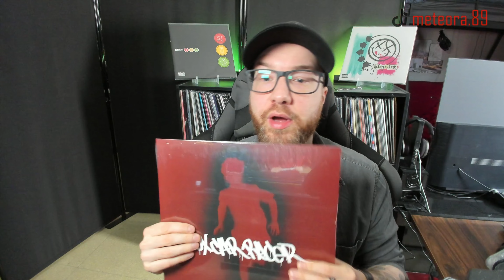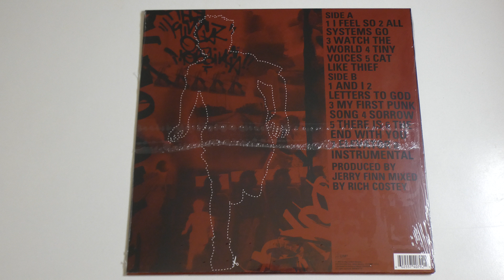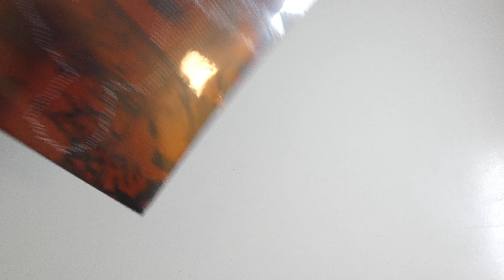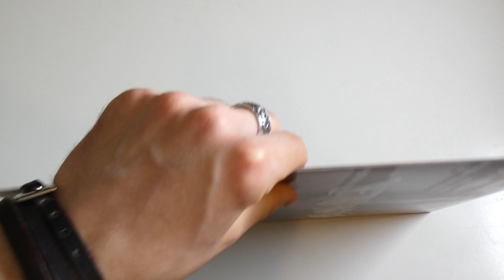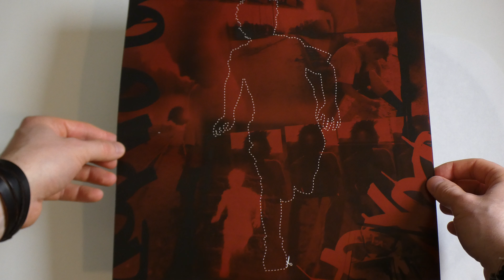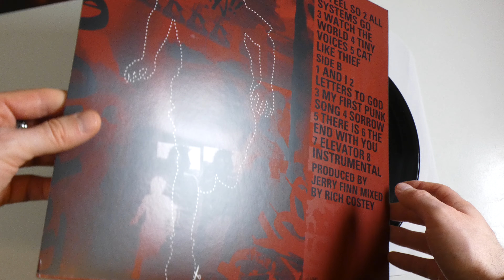Box Car Racer - 2002 Album (Vinyle Edition Limitée - 15ème Anniversaire) | UNBOXING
Edition limitée pour les 15ans de l'album (nombre d'exemplaires inconnus).

00:00 Intro
04:58 Unboxing
10:53 Conclusion